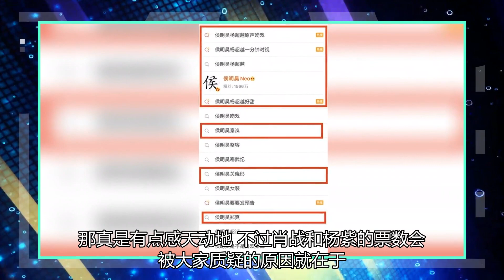“微博”当晚获奖名单出炉，肖战杨紫两年称霸榜单，得票数令人怀疑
今年的微博之夜投票结果已经出炉了！出人意料的是，今年的微博KING、QUEEN竟然还是肖战和杨紫，肖战以85733444票一骑绝尘，位列榜单第一，杨紫以62399913票获得微博queen，两人连续两年获得微博之夜投票第一，真是可喜可贺！